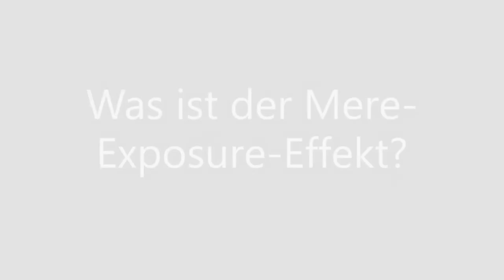Was ist der Mere-Exposure-Effekt? | iMooX.at